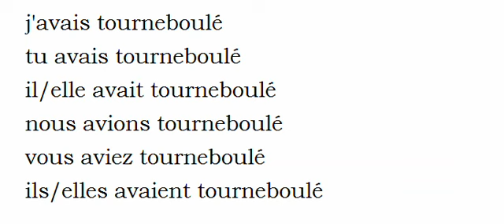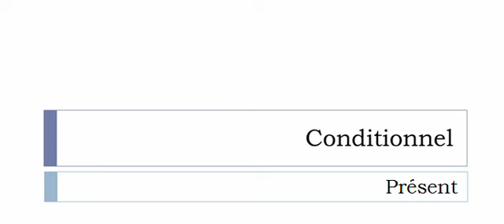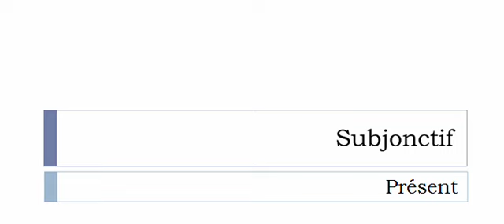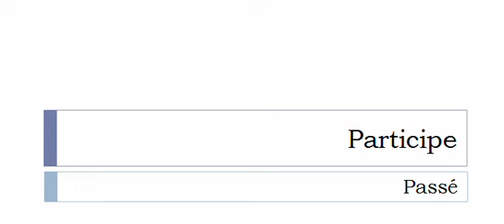Изучение французского языка = Спряжение глаголов = Tournebouler